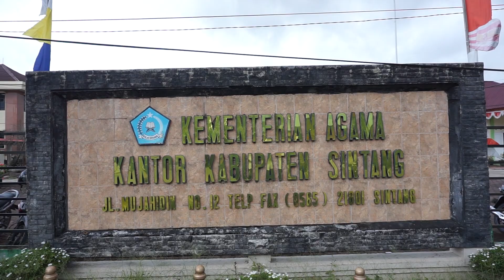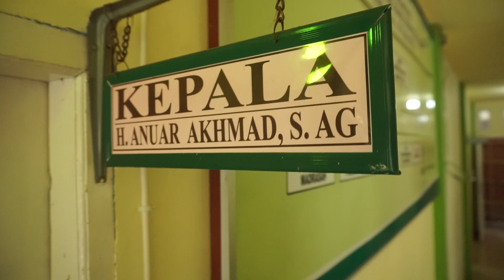Kemenag Sintang - Lebih Dekat Melayani Umat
Juara 2 Lomba Video Pendek Pelayanan Publik di Masa Pandemi Covid-19
Kanwil Kalimantan Barat Tahun 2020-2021